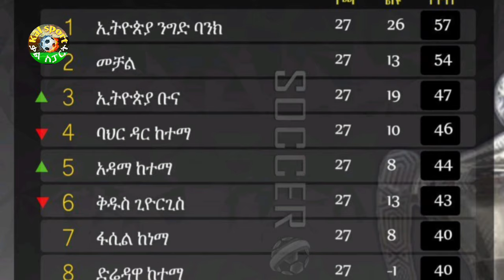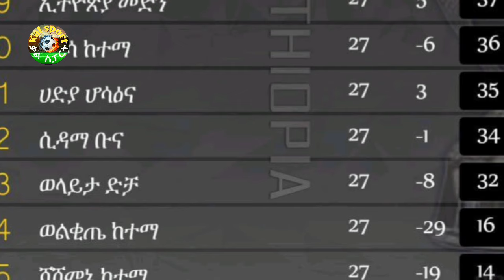ስፖርት ዜና 17 June 2024 ሰኞ | kal sports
የዕለቱ ስፖርት ዜና ከቃል ስፖርት ዩቱብ
Daily Sport news from kal sports